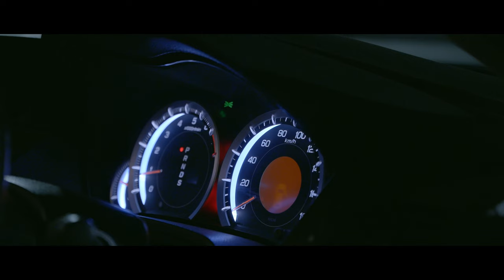Static ACCORD TOURER Rainy Night | TE37 | HONDA | TSX | ACURA | 4K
Creator

Equipment
 - SONY α7RⅤ

Music
 -  DOWN FOR WHATEVA / 99ZED x SALIVA GREY